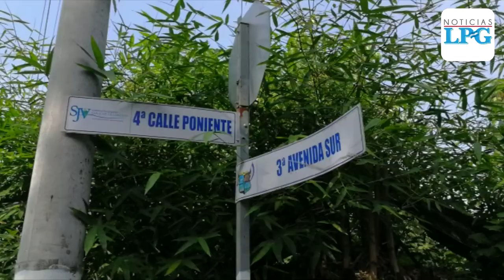Asesinan a policía cuando llevaba a su hijo a la escuela